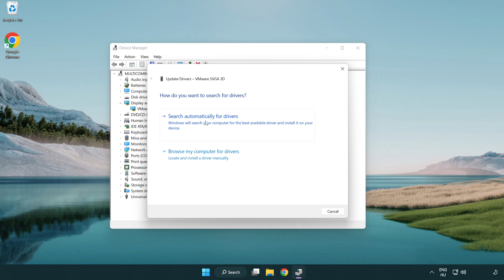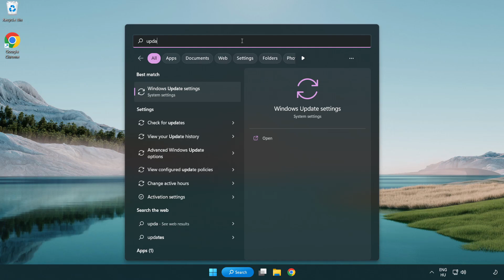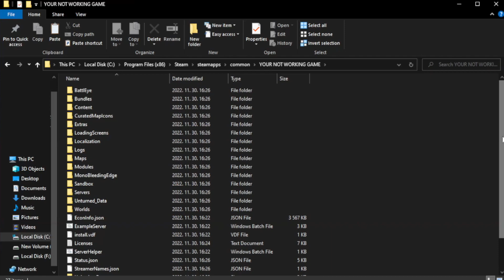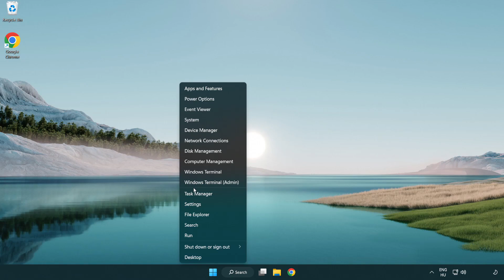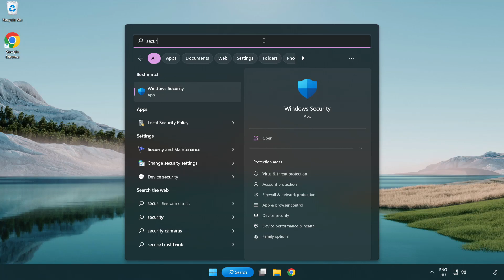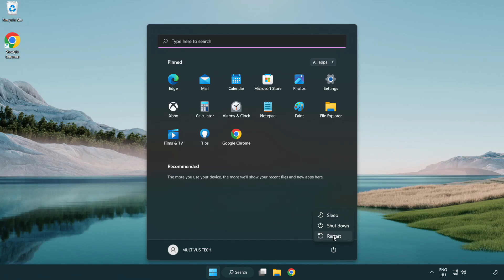How to FIX F1 24 Crashing / Not Launching!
I'm going to show How to FIX F1 24 Crashing / Not Launching!